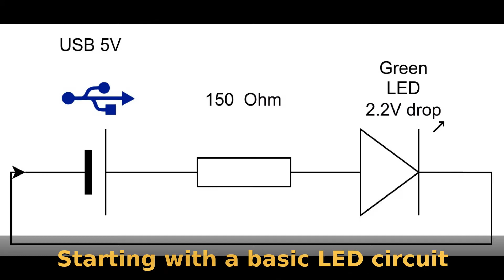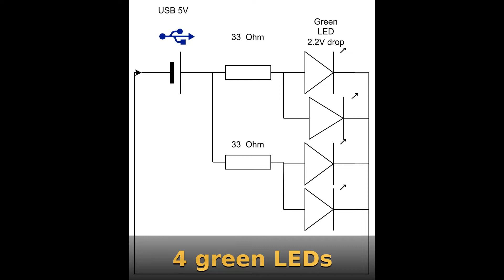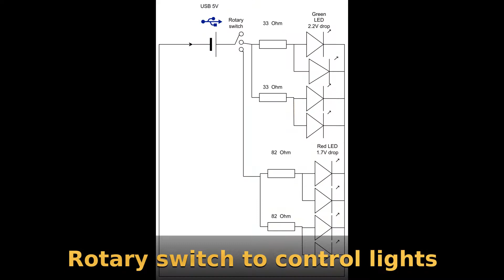Electronics beginner project - Desktop traffic light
My friend needed some simple visual indicator to communicate when he should not be interrupted at work. So he asked if I could build him a simple desktop traffic light.

The design is really simple. Just LEDs, resistors, and a rotary switch. The only somewhat complicated thing is calculating the resistor values and that can easily be done by using an online calculator such as

The demo setup is only temporary and a better enclosure will be 3D printed later.